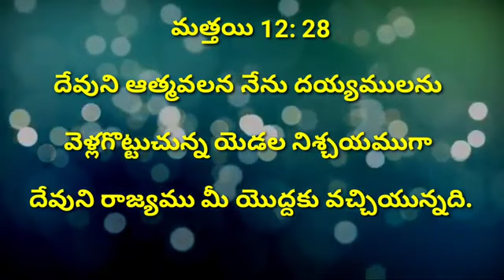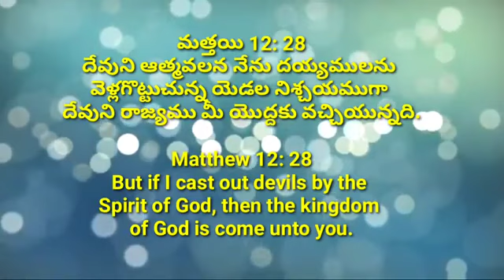TODAY GOD'S PROMISE // 12-11-2021 // DAILY PROMISE // BIBLE PROMISE //